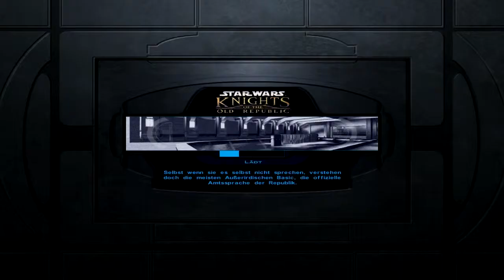Let´s Play Star Wars Knights of the old Republic Teil 28 Manaan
Manaan, ein Planet voller Wasser...